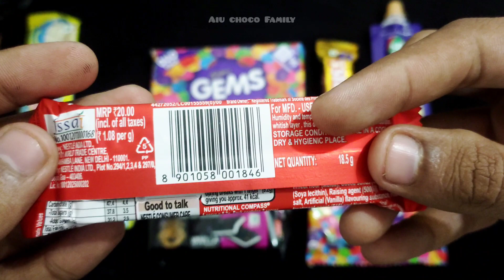❤😱 Some lots of chocolate ❤😱 Asmr chocolate challenge 🥰 Cadbury gems vs Dairy milk Vs Milkybar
❤😱 Unwarp Lots of chocolates ❤😱 Chocolates Opening Milkybar Vs Dairy milk Vs kit Kat

Dairy milk| Kit Kat| Cadbury Gems

lots of chocolate unboxing 😱😱❤asmr chocolate challenge

this Channel is Unboxing Chocolate🍫 candies, cakes, Kids toyes,

First Youtube channel unboxing Chocolate 🍫🍫🍫🍫🍫🍫🍫& candies🍢🍡🍬🍭🎂🎂🍰🍮🧁🍮🎂🍬🎂🍦
❤chocolate videos
❤candies videos
❤cakes videos
Entertenment Videos